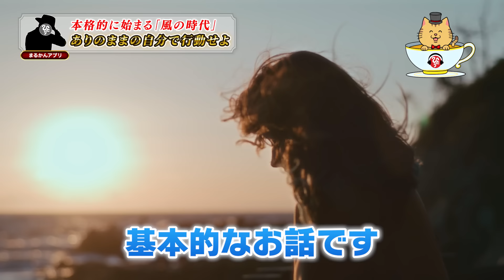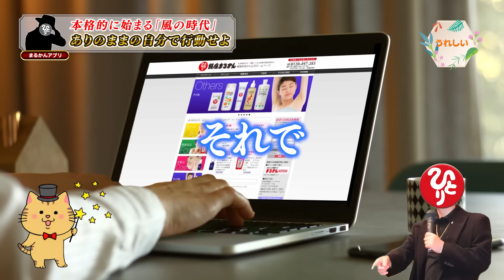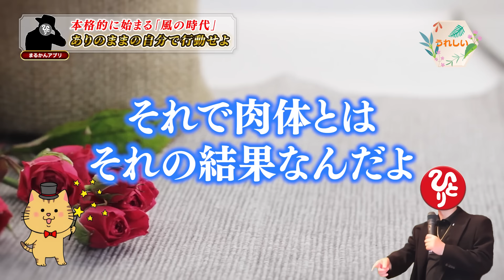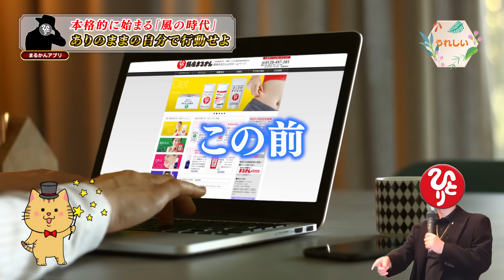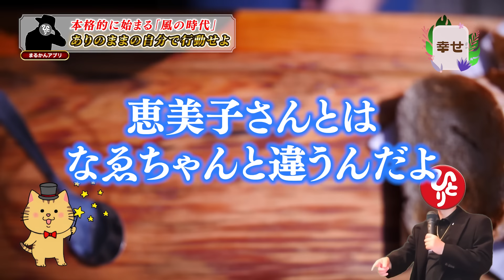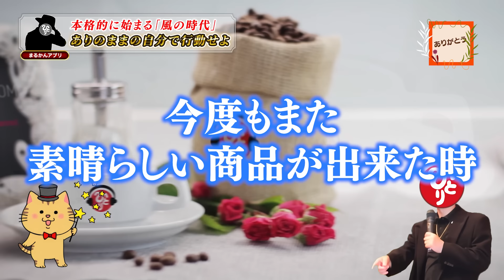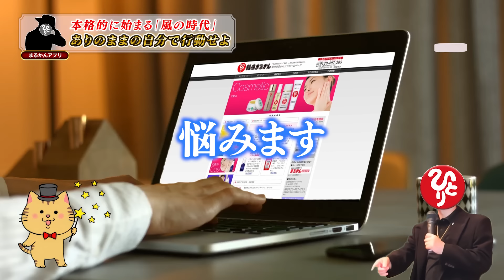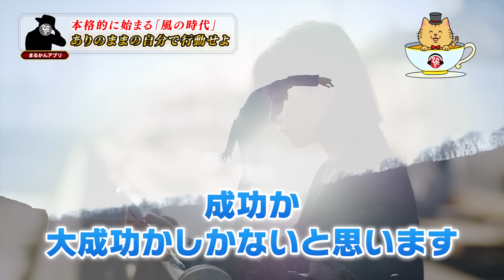【斎藤一人】2024年11月本格的に始まる「風の時代」でやるべき行動。心と身体の準備はできていますか？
ひとりさんは、自分の理想や夢に向かう際に大切なのは、周りの意見に左右されすぎないことだと言います。人は皆それぞれ異なる人生を歩んでおり、一般論が自分に当てはまるとは限りません。自分が「こう生きたい」と思う気持ちを大切にし、他人の否定的な意見に惑わされないことが、成功や幸せへの鍵だと語ります。人生は神様からの一度きりの招待であり、自分を大切にして楽しく生きることが重要なのです。

・Artlist
・PhotoAC
・DOVA-SYNDROME